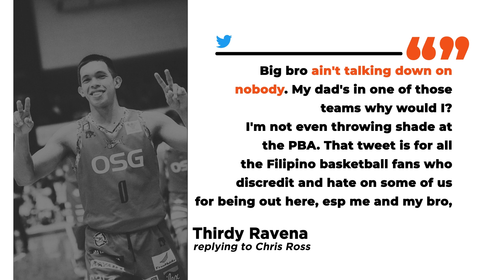Thirdy Ravena at Chris Ross nagkainitan sa social media | Spin.ph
Thirdy Ravena at Chris Rossnagkainitan sa social media

Hindi napigilan ni Chris Ross sumagot sa tweet ni Thirdy Ravena matapos nitong magreact sa EASL performances ng mga pinoy teams

Saan nga ba ang mas high-level ang kompetisyon? Japan B.League o sa PBA?

Viber: Spin_ph